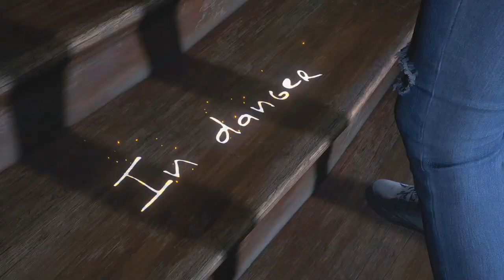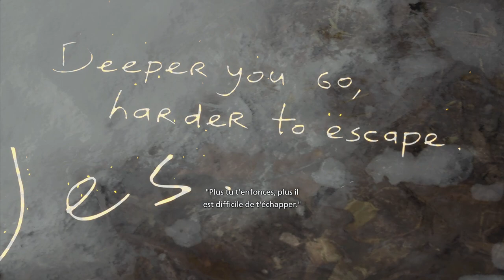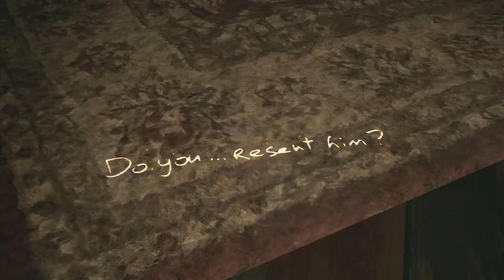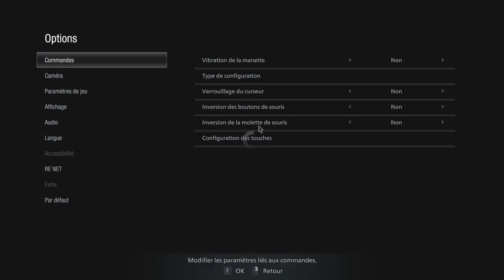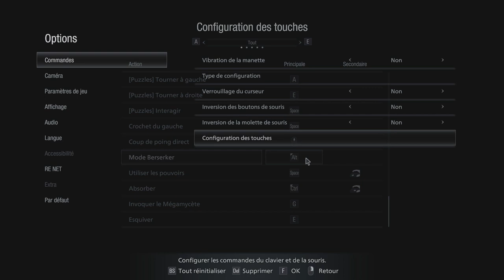Les Ombres de Rose - Resident Evil Village DLC Hardcore